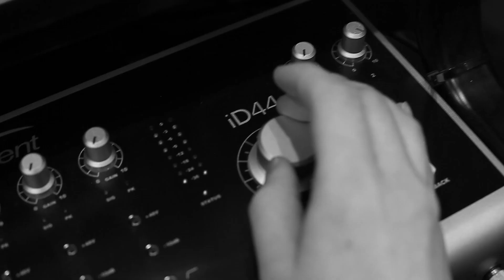[M/V] 라온하제 - 세레나데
라온하제 - 세레나데